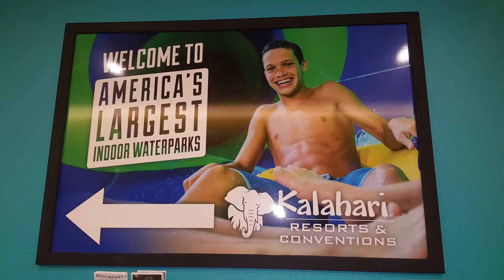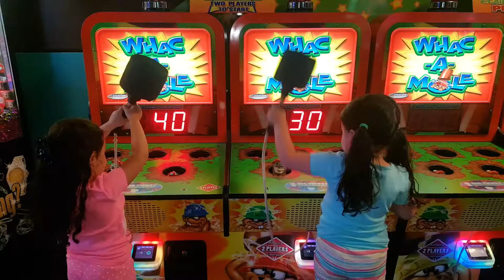Kalahari Resort Poconos - Pocono Manor, PA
America's Largest Indoor Waterpark, fun for all ages

Maior Parque Aquatico dos Estados Unidos, muita diversao para todas as idades